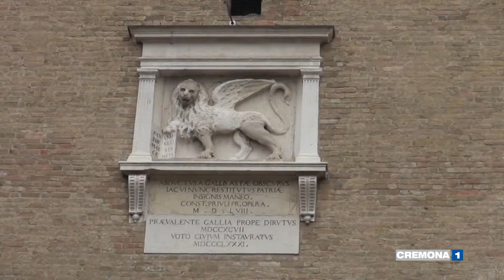Beretta: "La viabilità cittadina è all'anno zero"